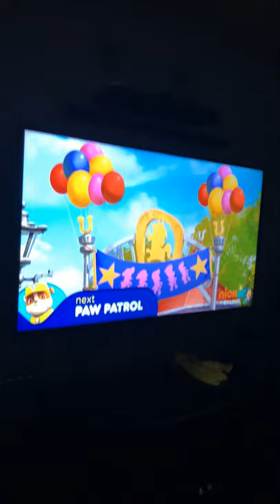Corn & Peg The Bike Race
Episode: Pedal Power